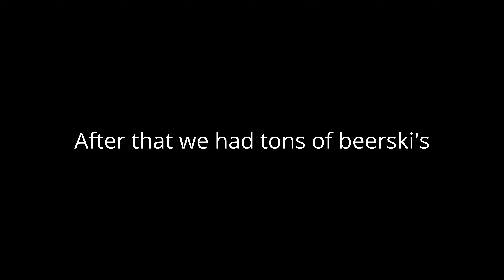Mountain Creek Bike Park - Green Trails Warmup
Trail System: Mountain Creek Bike Park
Location: Vernon Township NJ

Bike: Giant Trance 3 (2019)
Upgrades: Shimano SLX BR-M7120  4-piston brakes
Maxxis Minion DHR 2 rear tire
Maxxis Assegai front tire
FOX 36 Factory 150mm FIT 4 Damper fork
DVO Topaz 2 rear shock
SRAM Eagle NX drivetrain

HyperSmooth Boost
4K res
24 fps
Superview
GoPro Color

My Photo Pages

I also produce electronic music or (House, EDM, Electro, etc...)